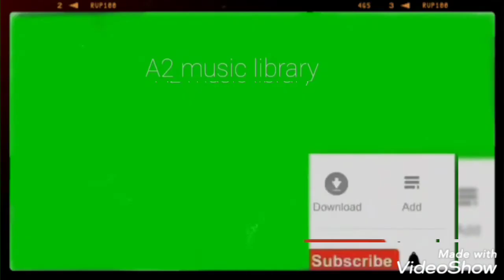ঘুমিয়ে গেছে বাবু ঘুমিয়ে গেছে 😴😴💖💘 Cover by Gogon sakib 💘💖 A2 music 🎶 library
a2 music library